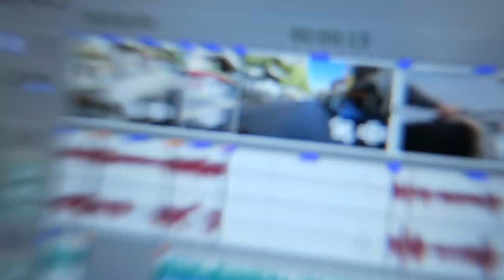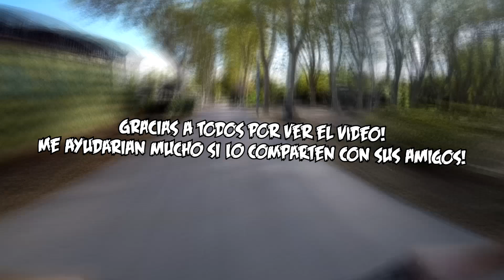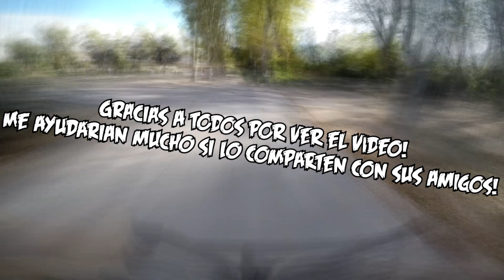COMO LLEVAR A TU NOVIA EN BICI!